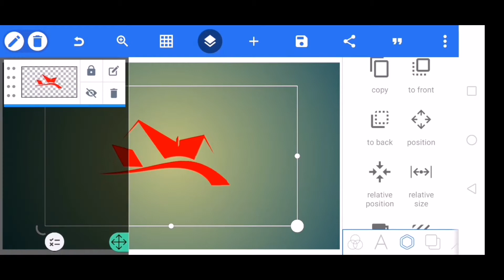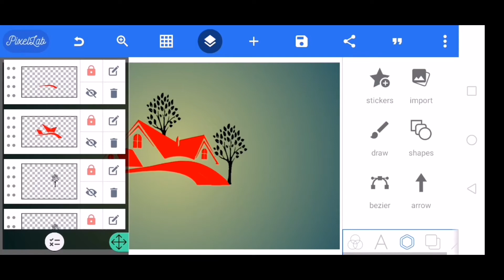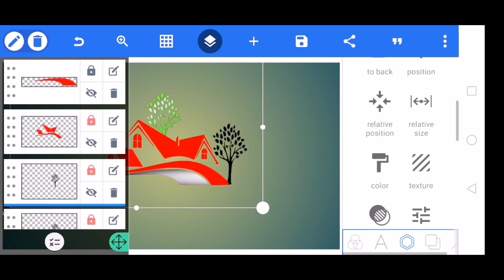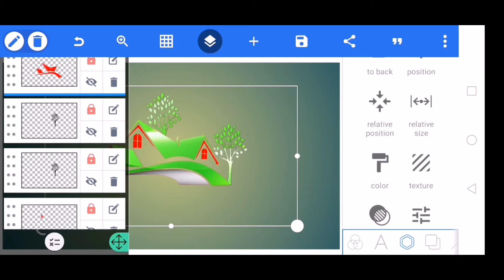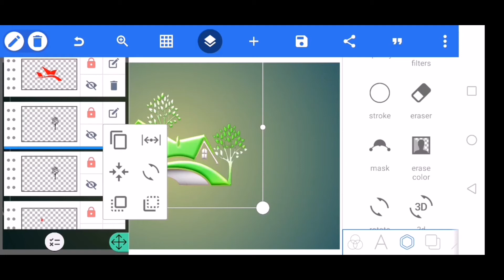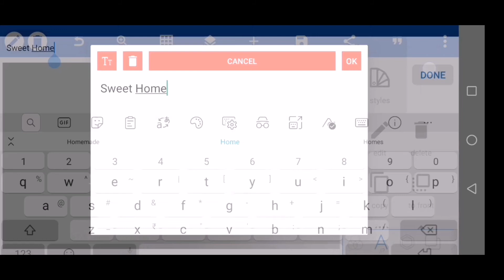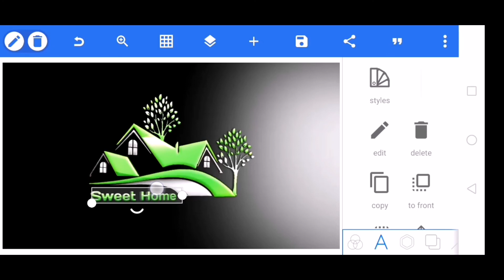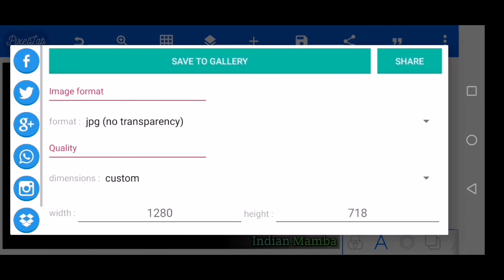Professional Logo Design - How To Make On Android Phone | Logo Design Pixellab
Download Link ✨

🎶 ✨✨music NCS✨✨🎶

JPB High
Elektronomia Energy
Lensko Let's